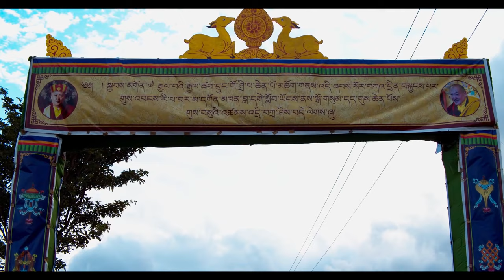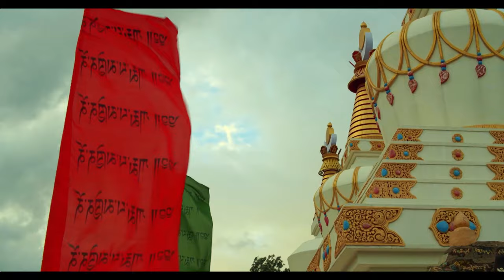The 8th Ripa Bagyod Rinpoche, Karma Shedrup Chokyi Senge cremation ceremony | Kollegal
The Present 8th incarnation of Bagyod Rinpoche
Soon after the 7th Karma Bagyod passed away the 16th Karmapa wrote a swift rebirth prayer to his next reincarnation Yang srid myur byon prayer. The prayer runs as follows:

Svasti
By the blessings of the Three Root Jewels.
And by the power of deities and protector deities,
The reincarnation of Karma Trinley,
the victorious one. appear soon !
May he become the most successful
And may spread in the ten corners of the world
The special teachings of Dag gyud Karma Kamtsang.
May he become as powerful in his deed as the "Lords of the three clans".
May the Oman of protector deities guard him
To fulfill his wishes for the good of the doctrine and the livings beings
And to purify the obstacles.
May the Three Jewels bless with pure wisdom!

As for the present reincarnation for whom the above prayer was composed, he was born in the Wood Dog year of the 16th Rabjung (A.D. 1944).

His fathers name Dragnam and his mother's name was Tshezom. Right from the early childhood even before he learned to speak, he not only appeared very compassionate, possessed of divine knowledge to read others mind and had left foot prints on the rocks, but also said. "I am Bagyod. I have many monasteries. I have a horse called Norbu Lhazi", and so forth.

At 4, he was identified to be the true reincarnation of Karma Bagyod by the 16th Karmapa, Rangjung Rigpe Dorje and the 10th Situ, Pema Wangchog Gyalpo and was given the name Karma Shedlub Chockyi Senge Shenphen Thaye-pe-de by the Karmapa. He was enthroned at the age of five at Middle Ripa monasatery. It was clear from his very early age that he had accomplished the high meditation stages of uttpatikrama and uttpannkrama. Once at the Middle Ripa monastery, he put his fingers in molten bronze and left his finger-prints, but his fingers did not burn. Also, there were quite a few extra-ordinary signs which occurred while he was at Palpung monastery, Derge, but a detailed discussion on them will not to be made here.

From 1948 to 1950, he concentrated on his studies in Palpung monastery in Derge. He took his monk ordination from the 11th Situ Pema Wangchog Gyalpo and receive the name Karma Shedrub Chockyi Senge Trinley Namgyal. After that he returned to his monastery, among his root guru whom he attended to and received the profound and nectar like initiations, reading transmissions, permissions (to practice higher deity yogas) and instructions , one of the principal was the 16th Karmapa Rangjung Rigpe Dorje. The other gurus included the 11th Situ Pema Wangchog Gyalpo, Dzigar Kongtrul. Palpung Drubpon Lama Kalu (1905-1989) Palpung Druba Norbu, the 5th Selje (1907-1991) of Middle Ripa, the 9th reincarnation of Khenchen Thrangu Dilyag Drubpon, Dilgo Khyentse Rinpoche (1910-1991) Negi Lama Tenzin Gyaltsen (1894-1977) the 4th Drulubchen Rinpoche (b. 1927), H.H. the 14th Dalai Lama and others.

In the year 1959, he followed the route via Namru and Mustang, Nepal, and reached Gangtok to join the Karmapa. Since then he stayed at Shedrub Chockhor Ling, Rurntek, Sikkim and continued his studies and practices. As he was requested by all the monks, both old and young, of his monastery and the lay followers of his region he built his permanent base at Kollegal Tibetan Settlement in South India In 1976. He collected the fund for the monastery of Middle Ripa and re-established all the traditional Sadhana-pujas.

From 1983 to 1984, he was in Tibet on a visit to his native region. It was then that he visited the family of Khetsha Rigzin Gyatso Tshang in Lower Drongpa and left his foot print on the mountian block. Other hand and foot prints, about seven or eight in number, which he had left in those two years are still worshipped by his faithful devotees in his native region. In this way, the extraordinary wonders that he had performed are beyond measure !

FULL HISTORY